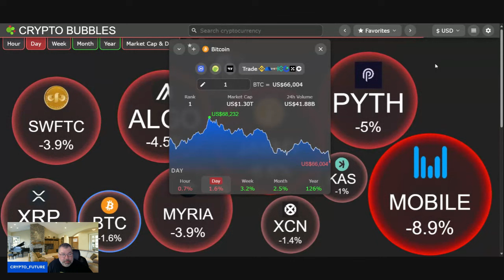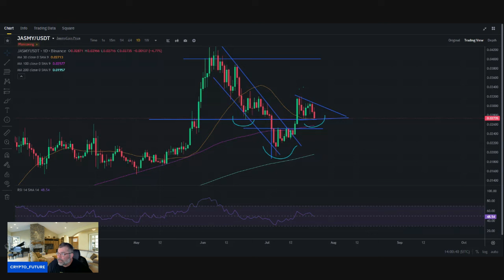jasmy TALK, ITS PLAYING OUT PERFECTLY ......